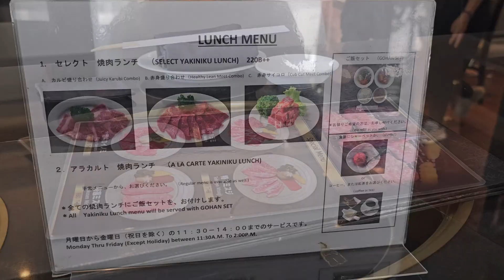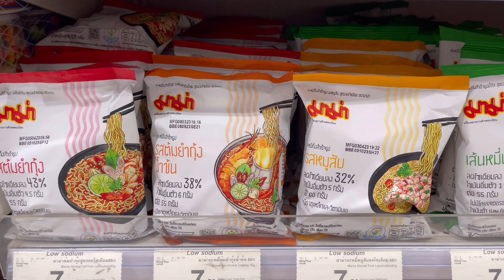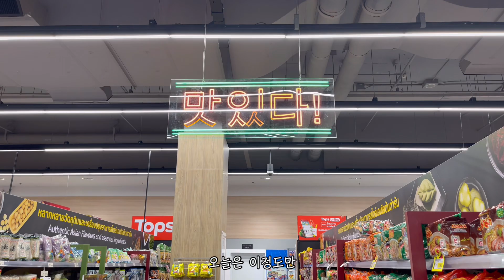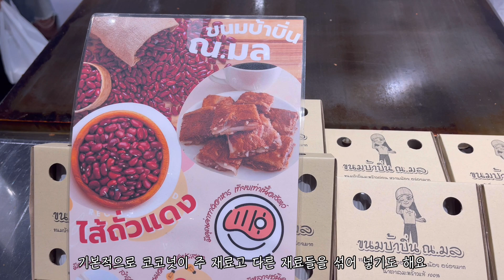🇹🇭 방콕 브이로그 | 카페 브런치 | 긴자도 갈비 런치세트 | 슈퍼 장보기 | 혼밥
안녕하세요 즐거운 한 주 보내셨나요
태국은 지금 너무 더워요 ㅠㅠ 낮기온이 기본 38도 정도 되네요
그래도 열심히 부지런히 움직이며 살아가고 있답니다

방문지 위치 정보

1. RICO'S - Sukhumvit 26

2. 긴자도

런치세트에 세금과 서비스료는 불포함입니다